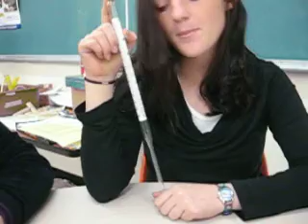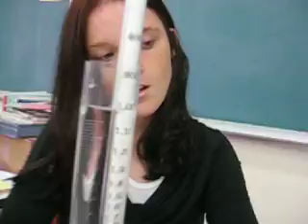hydrometer explanation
hydrometer use